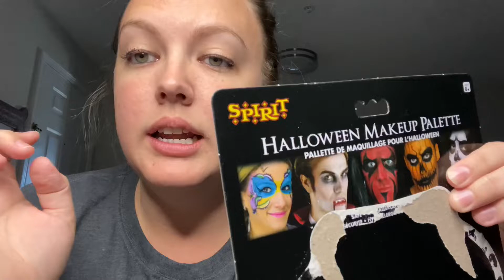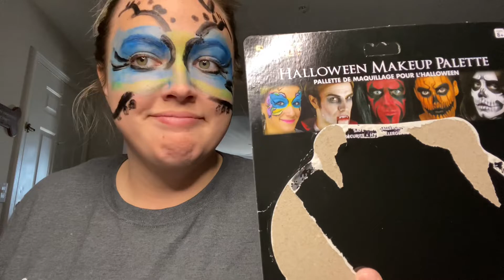Halloween Epic Fail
Okay guys. This video is a disaster from beginning to end. If you enjoy tragedy (mental breakdown) + timing, this is the video for you!

Nothing went according to plan, including the kit I was supposed to use for this video. Enjoy my failed attempt at a butterfly/fairy look.